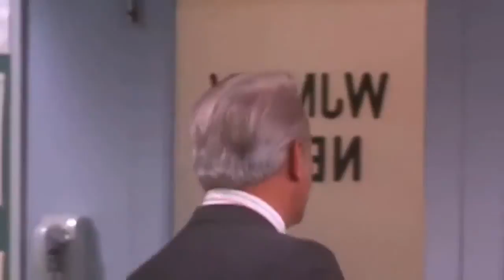S02E15 The Five Minute Dress